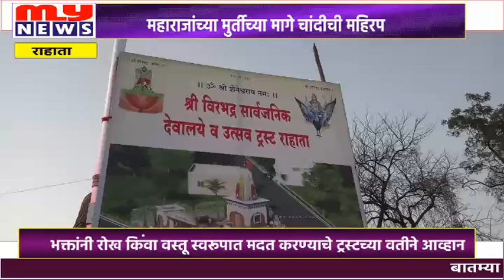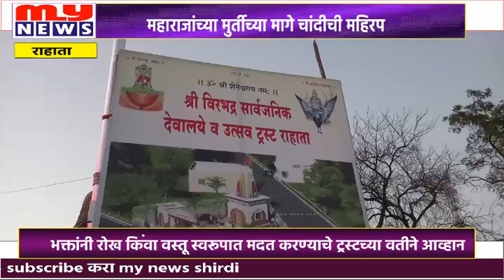MY NEWS - राहाता - ग्रामदैवत श्री विरभद्र महाराजांच्या मुर्तीच्या मागे बसवली चांदीची महिरप